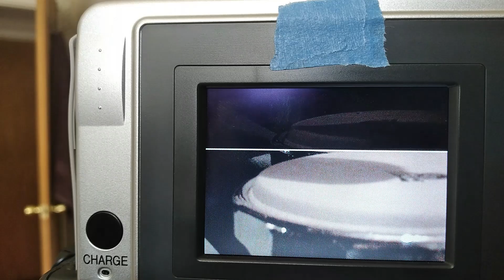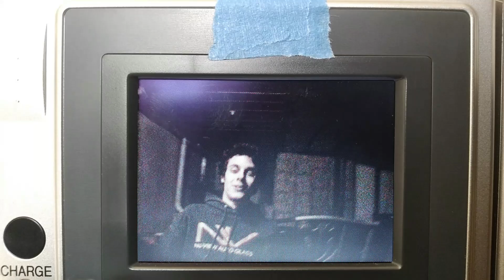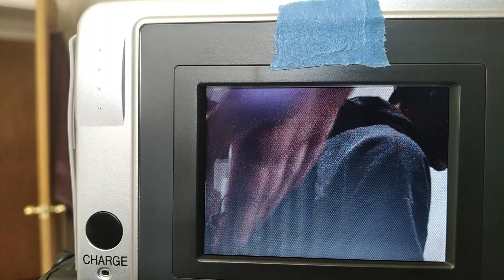Greatness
You really miss the thing that wasn't there but you thought was. I was in a new dream where I had a kid, a daughter on the way, didn't know her name 'cause she wasn't yet born. Saw my mom and talked with her, then I woke up. Behold the things that are stepping stones leading you to greatness. The last time. The time last. The greatness. The expanse. The let go. The calm stance. The sure eyes. The star dance. You really want to meet them in the middle of the night.